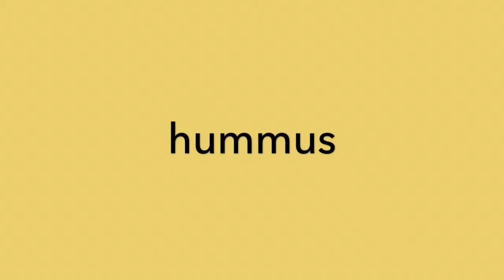hummus & baked falafel | hummus recipe | falafel in oven